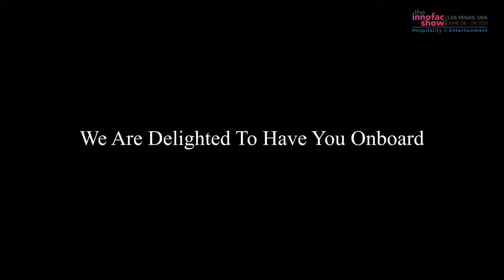The Innofac Show - Keynote Speaker Announcement - Nina Sossamon-Pogue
The Innofac Show is excited to announce Nina Sossamon-Pogue as a Keynote Speaker.

She is an expert in resilience, a best-selling author, speaker, TV personality and former USA Gymnast. She’s an Emmy award-winning news anchor who successfully jumped from TV to tech.

Her presence will motivate people to take action and achieve success in the current changing times. Don’t miss out as she gives one of the best presentations of the year!

Register Now!

Join us on June 8-9, 2021 to hear Nina Sossamon-Pogue and a host of other brilliant and inspirational speakers.